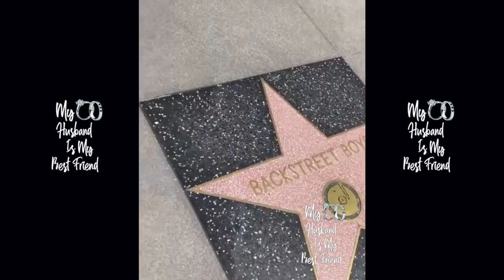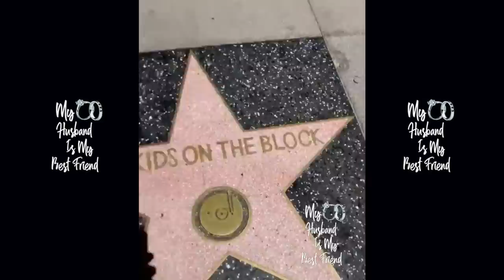BBD's Ron Devoe & Wife Shamari Re-Create Their New Edition Walk Of Fame Photo! 📸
Bath and Body Gift Basket